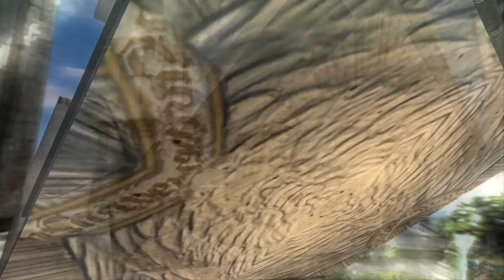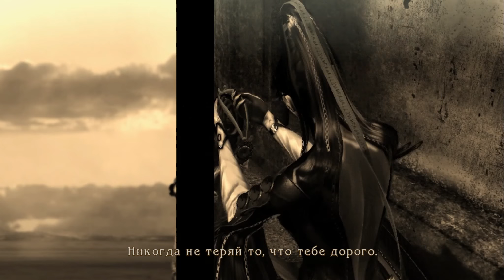Прохождение Bayonetta на русском #15 - Глава XVI